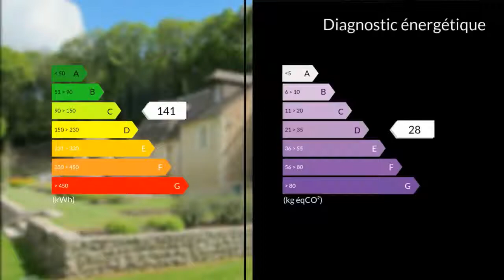A vendre - Maison/villa - Chartres (28000) - 10 pièces - 305m²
45 minutes de Chartres, propriété 11 pièces sur 4 hectares de terrain environ, en plein coeur des Collines du Perche bordant une forêt.  La surface habitable est d'environ 305 m² . En rdc hall d'entrée de 15 m² , une cuisine de 29 m² équipée et aménagée , cuisinière à bois jumelée avec la chaudière à gaz qui se trouve dans un local technique indépendant. Une salle-à-manger de 17 m² avec une baie vitrée, un vaste salon de 77 m² possède une cheminée avec habillage bois et insert, un espace bibliothèque de 8 M2. A L'étage 1 chambre de 25M2 avec suite parentale , une salle de bains avec toilettes. Trois autres chambres avec pour chacune d'elle, une salle de bains et un WC privatif. Nombreux placards de rangement. De chaque coté de la maison deux tours. Une tour comportant un vaste garage 3 voitures en rez de Jardin, avec un patio en RDC sur la tour opposée, un bureau de 15 m², une pièce en rez-de-jardin de 15 M2 à usage de petit séjour avec kitchenette, une chambre, et une salle d'eau. Il est précisé que la tour, avec ses deux pièces, ont un accès indépendant, tout en étant rattachée à l'immeuble principal par un petit couloir. Cette propriété est entouré par un parc de plus 4 hectares (40 000 M2 environ) dont 1,3 ha en parc d'agrément.  Le reste est en pâturage dont 1,5 ha en plat (possibilité manège à chevaux) offrant une vue magnifique sur les collines du Perche, sans aucune nuisance .Une forêt entoure le domaine. Vous y trouverez une pièce d'eau de 300 M2 environ et sa fontaine en cascade. 15 minutes de Nogent le Rotrou, 18 minutes accès autoroute (Luigny) A11 Le Mans - Chartres - Paris, 1H05 de Rambouillet et 1H30 de la porte d'Orléans Paris.. Honoraires : 5.27% du prix de vente.M. Gilles MORGANTI 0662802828 / 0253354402poste8656 Agent commercial indépendant du réseau national clairimmo Maxihome N° RSAC : 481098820 - Ville du greffe : RSAC CHARTRES